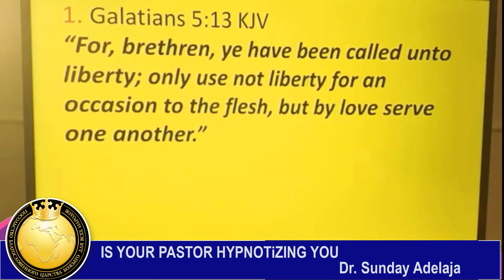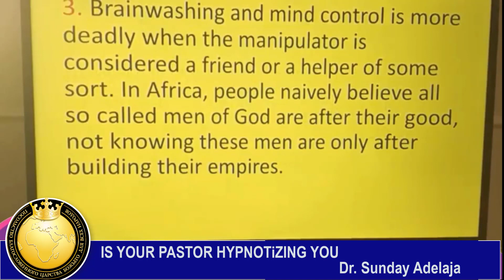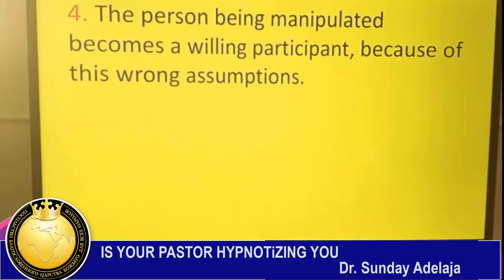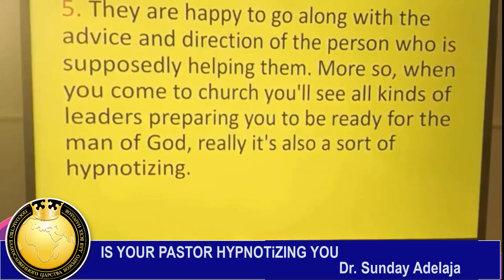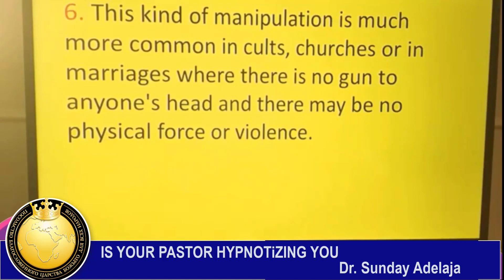Is Your Pastor Hypnotizing You? Dr. Sunday Adelaja.